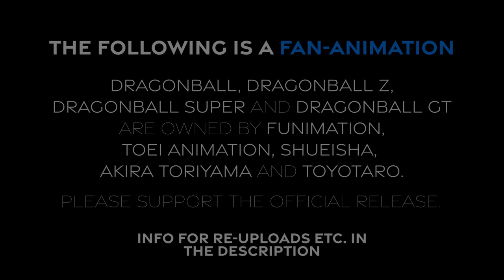Dragonball Super: Super Hero Fan Animation Part 2 | Teaser Trailer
I hope you enjoyed the teaser! This project was started before the movie came out, without the intention of replacing or retelling the original. It's purely for fun and fan service.
So please don't compare a no budget fan animation to official anime made by million dollar companies.
INFO FOR POSTING:
If you want to repost, you have to give proper credit and tag me. Reposting the whole teaser in one video is not allowed, however posting clips is allowed with credit.
Example:
Fan Animation by BlueAnimation on YouTube

Very simple and easy, so please respect the hard work. If you ignore the rules, I will take your video down.
If you see someone repost without crediting please let the people know in the comments of that post.

Tristan Scott

Thumbnail art by Allawati4, Thumbnail compositing by the Blue Element